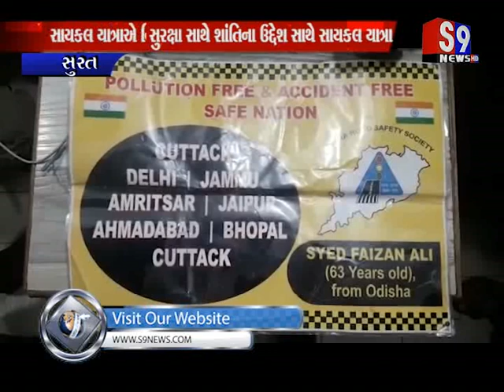Surat : પ્રદુષણ - સડક સુરક્ષા અને શાંતિના ઉદ્દેશ સાથે સાયકલ યાત્રા